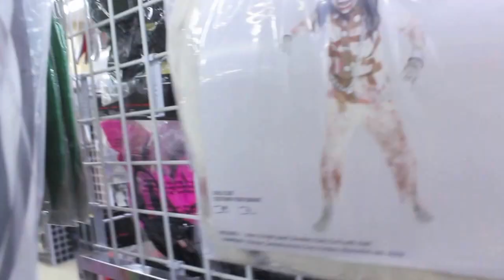Spooky Halloween Thrift Shopping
My boyfriend and I went to Value Village today to find some scary Halloween costumes!